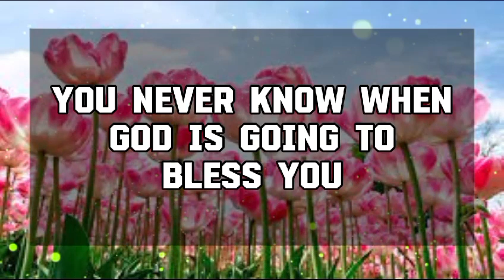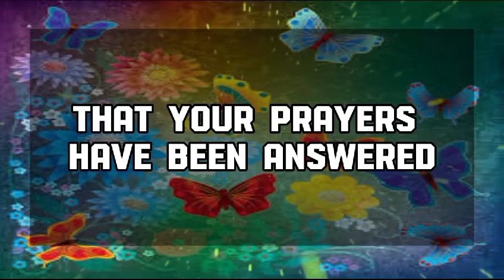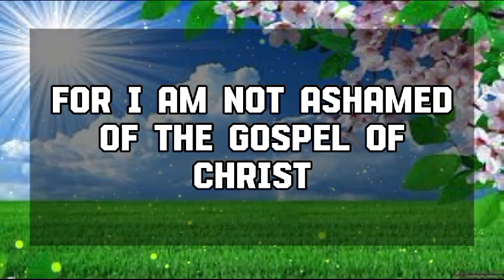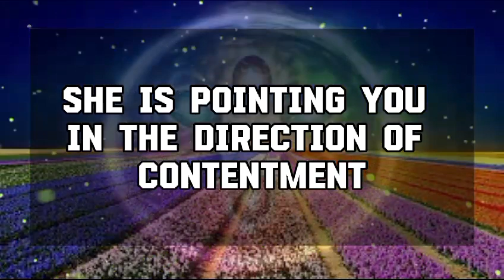God Message Today : SOME MIRACLES WILL START HAPPENING AS SOON💌 God message || Universe message